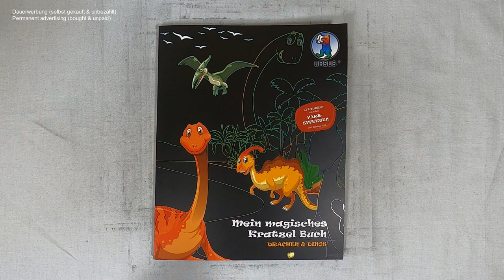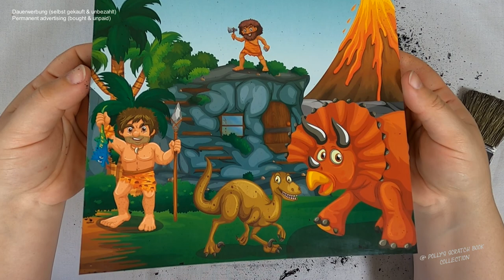das Zusammenleben von Höhlenmenschen und Dinosauriern I Relaxing I scratch painting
cave I dinosaur I drawingvideo I scratch painting I scrating I relaxing I relaxingsounds I notalkingasmr I sleepmeditation I no music I coloringbook I diy

🛒 kratze selbst 🛒
dieses Buch bei Amazon

📖 Buch 📓
mein magisches Kratzel Buch - Drachen & Dinos
(laut Buchrückseite)
Buntpapierfabrik
D-34123 Kassel
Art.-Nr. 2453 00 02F